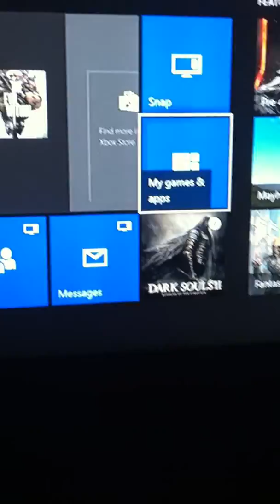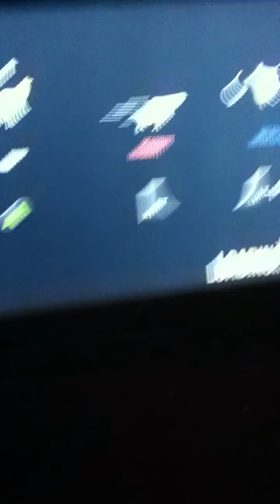WTF Greatest Of All Time! The Simulator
Jxjjxjahbdvh rawr blaur!